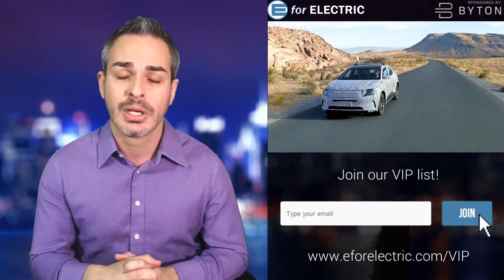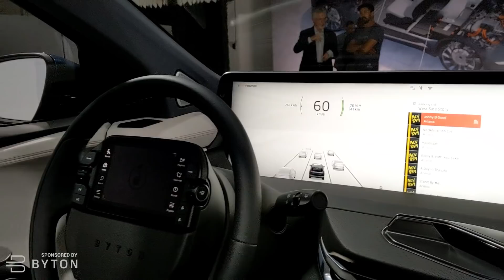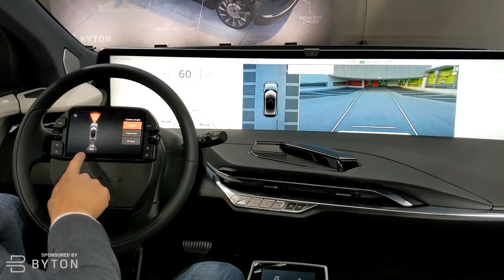Byton is Coming to the US with a Free Perk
A couple of big news coming out of BYTON where the up and coming electric car car is taking a page out of Tesla's playbook and is going to offer a very similar free perk to its future drivers. InsideEVs contributor Tom Moloughney is here to tell us about it in his weekly segment "Plugged-in with Tom Moloughney".